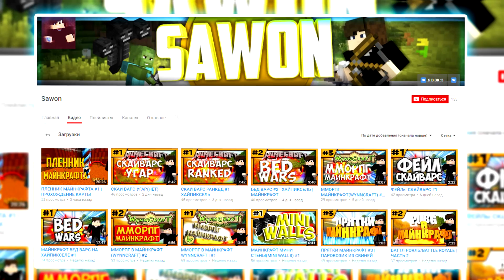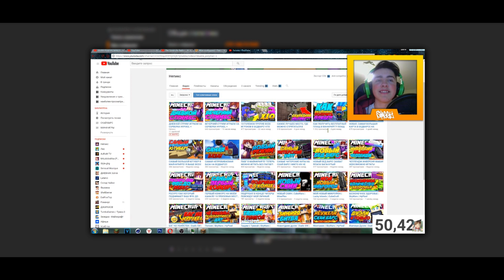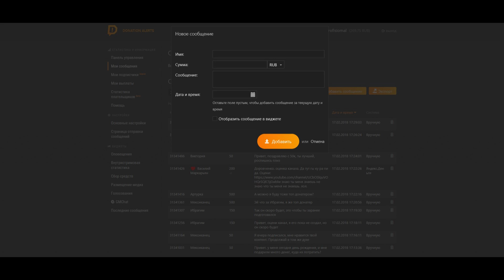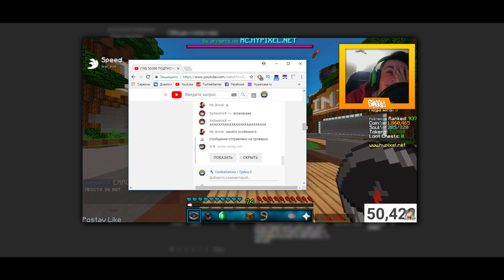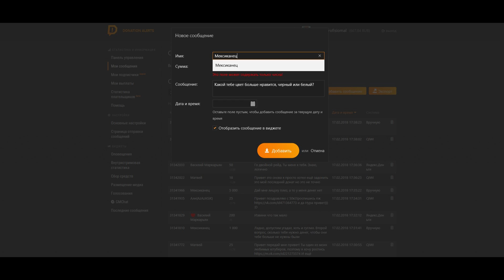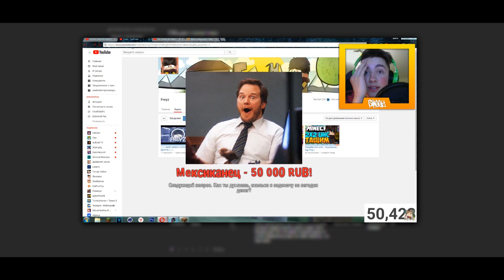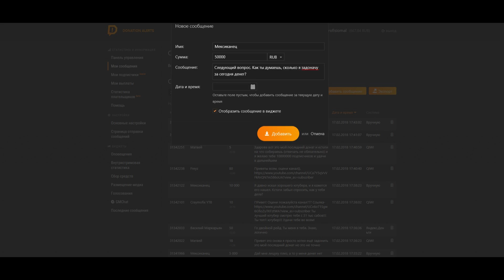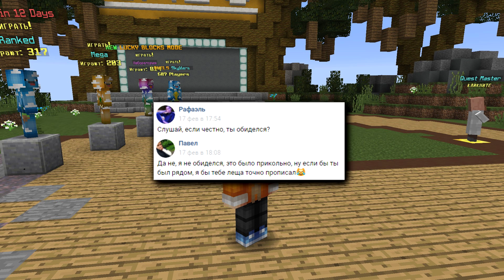ЗАДОНАТИЛ 300.000 РУБЛЕЙ ЮТУБЕРУ ПРЯМО НА СТРИМЕ ПО МАЙНКРАФТ ! ПРАНК ЮТУБЕРА ОГРОМНЫМИ ДОНАТАМИ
ЗАДОНАТИЛ 300.000 РУБЛЕЙ ЮТУБЕРУ ПРЯМО НА СТРИМЕ